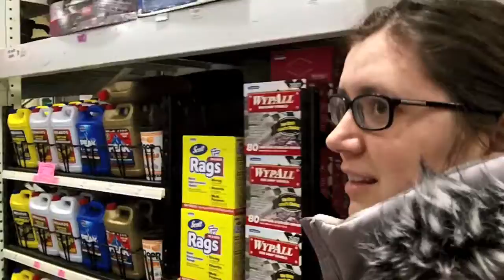Christmas tree shopping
Scoring a great deal on a christmas tree... way under budget.